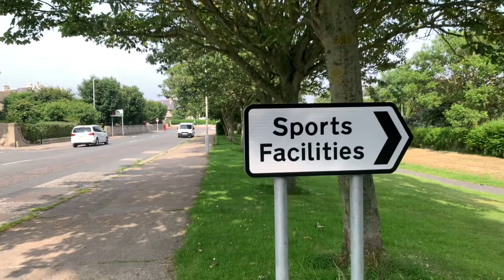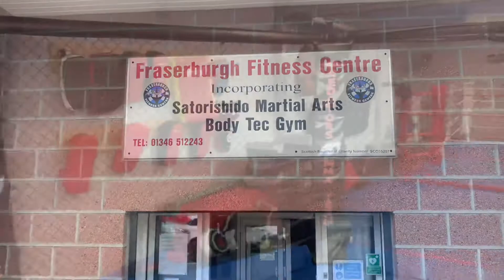‘StickyTriflePodcast’ #45 (trailer)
Coming this Sunday (25/7/2021)